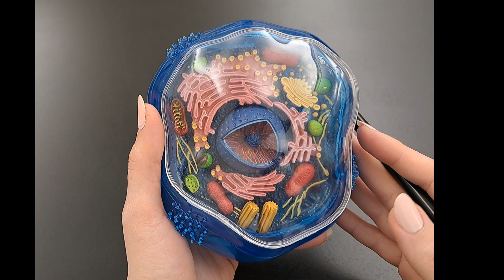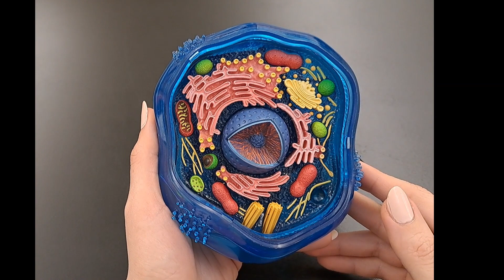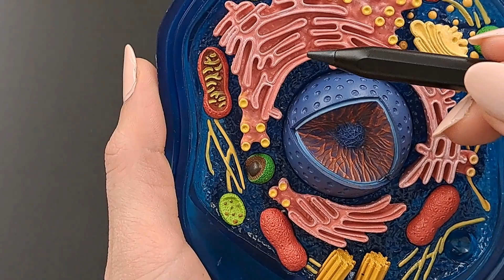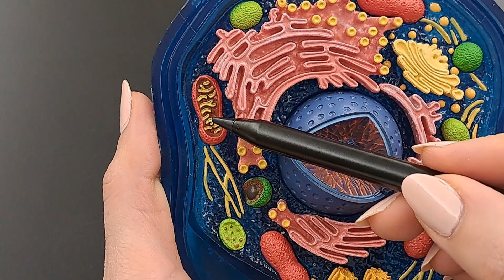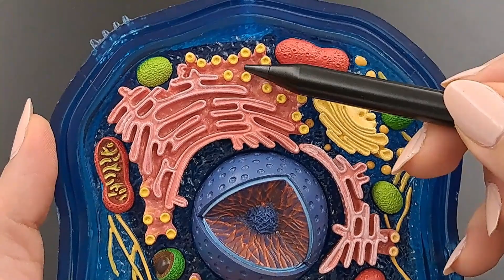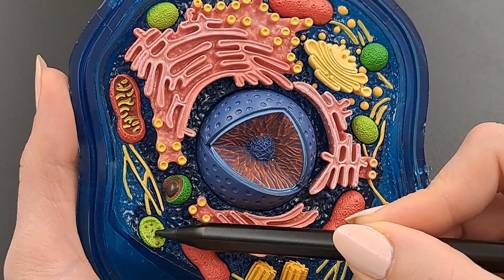The Cell - Anatomy and Physiology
Structures mentioned in the VIDEO:
- The plasma membrane
- Microvilli
- Cytoplasm
- Nucleus
- Nuclear Envelope
- Nuclear Pores
- DNA
- Chromatin vs. Chromosomes
- Nucleolus
- RNA and Protein
- Cytoplasm/ Cytosol
- Mitochondrion / Mitochondria
- Centrioles
-  Golgi body/ Golgi Apparatus
- Endoplasmic Reticulum ( Rough and Smooth)
- Ribosomes
- Peroxisomes
- Lysosomes
- Cytoskeletal elements (microtubules, microfilaments, intermediate filaments).